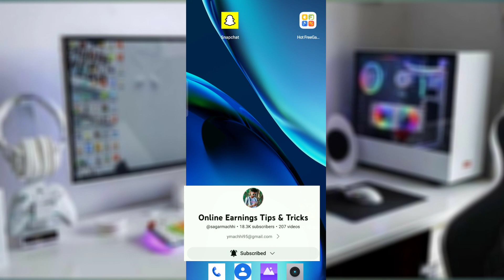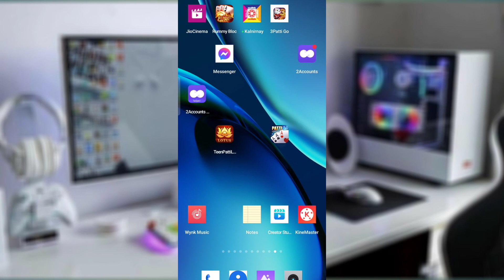teen patti lotus ! teen patti lotus pro ! teen patti lotus customer care number ! तीन पत्ती lotus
Hello Friends

                 Teen Patti Lotus Finally Naya Lunch
( Teen Patti Lotus App Full Information ) Safe and Secure App Trusted ! Full Video Watch